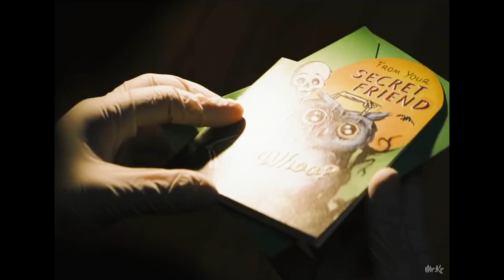The Batman - (Justice League Style)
Jacob Rowe, Joep Rijsman, John Leffler,
Justin, Maison Gamble, NicxMeister, Terence Tuhina, llyas, David Lilien, Tajs Jespersen, Coleman Morris, Applejacks_9110, Greg Dickens, Ronak Ram, Cooper Flynn.